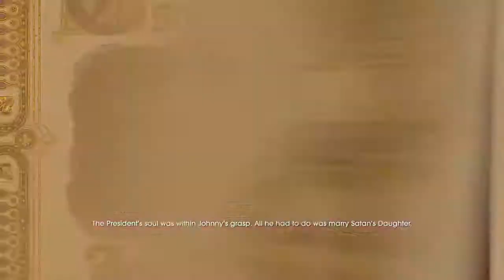Saints Row: Gat Out Of Hell Part 9 - I Love Her?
Marry Jezebel?